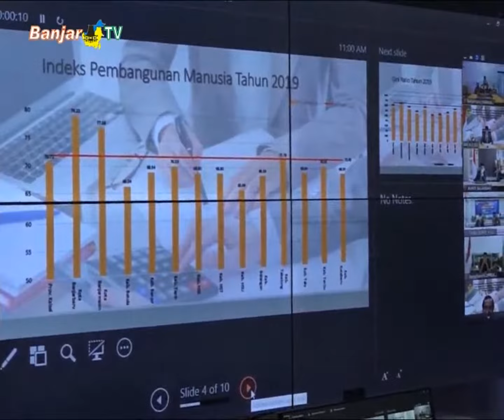BANJARBARU KEMBALI RAIH WTP BERTURUT TURUT DALAM 5 TAHUN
Pemerintah Kota Banjarbaru kembali berturut-turut selama 5 tahun mempertahankan opini wajar tanpa pengecualian, menyusul penyerahan lhp atas laporan keuangan Pemerintah Kota Banjarbaru tahun anggaran 2019 kepada BPK-RI.